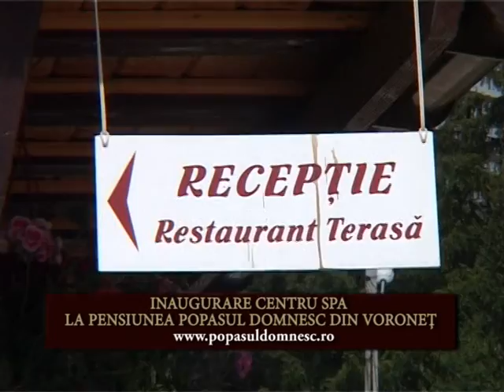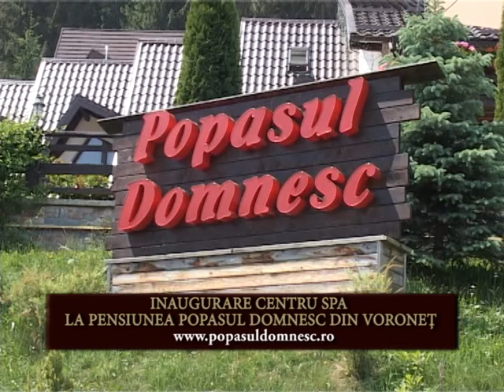CENTRU SPA VORONET REP PUB